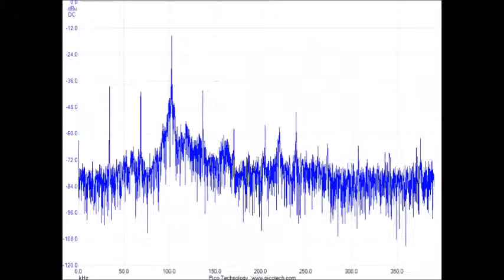超音波伝搬状態の測定 Ultrasonic-Laboratory （基礎実験 basic experiment）